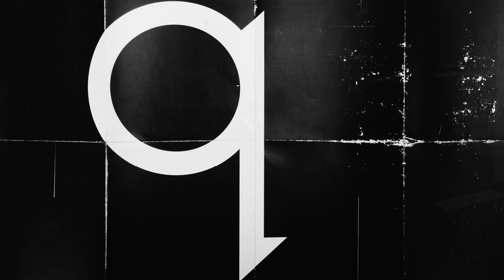Wayne Kramer of the MC5 shares his definition of punk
On this day, 50 years ago, a legendary band took the stage in a packed concert hall in their hometown of Detroit. The Motor City Five, better known as the MC5, planned to record the whole thing and release it on vinyl.

It's a good thing they did. That night, half a century ago, they unleashed one of rock 'n' roll's most enduring anthems, a song called "Kick Out The Jams."

Wayne Kramer is one of the founders of the MC5. Earlier this year, he published a memoir about his time in the band, called The Hard Stuff. Hear what he had to tell us about the genesis of the MC5's signature song